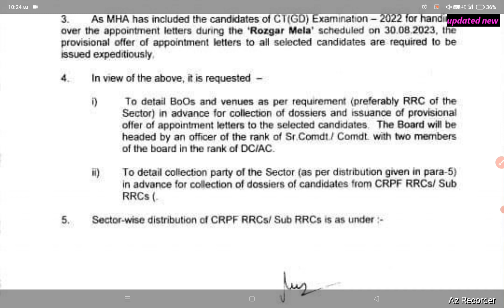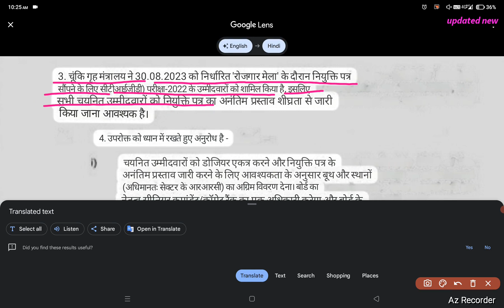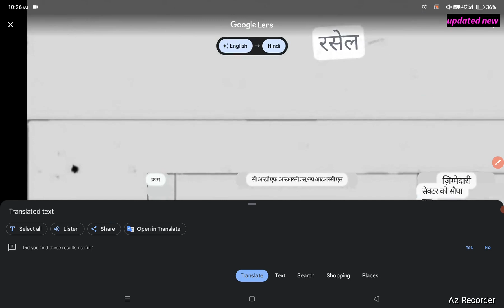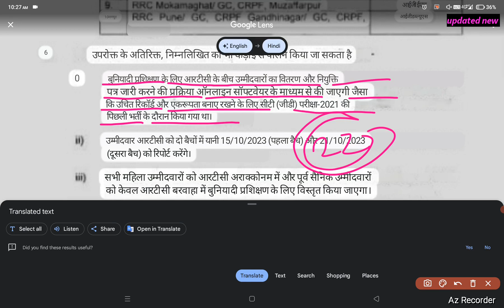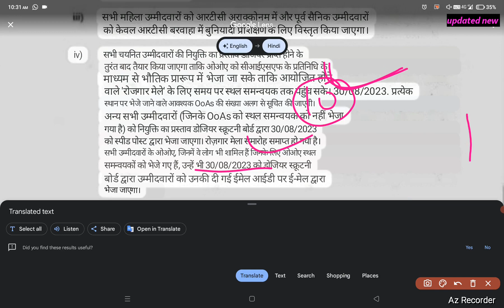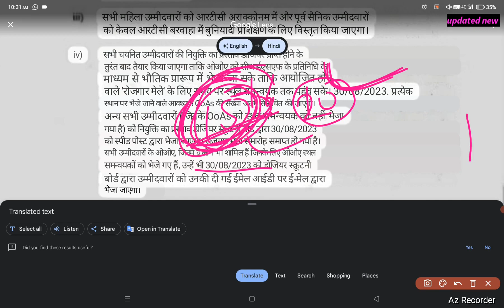SSC-GD Final Result & Joining 2023 Date Declare | SSC GD TRAINING START 15/10/2023